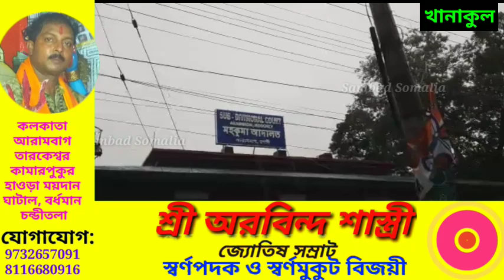চোলাই মদ বিক্রির অভিযোগে আরামবাগের এক ব্যক্তিকে গ্রেপ্তার করলো খানাকুল থানার পুলিশ